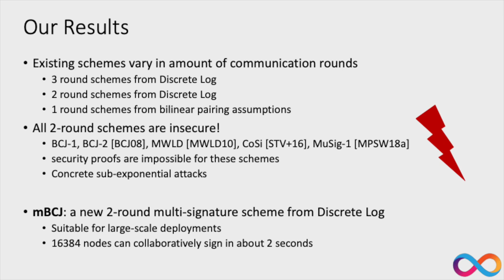On the Security of Two-Round Multi-Signatures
Manu Drijvers (DFINITY, ETH Zurich), Kasra Edalatnejad (EPFL), Bryan Ford (EPFL), Eike Kiltz (Ruhr-Universität Bochum), Julian Loss (Ruhr-Universität Bochum), Gregory Neven (DFINITY), Igors Stepanovs (UCSD)